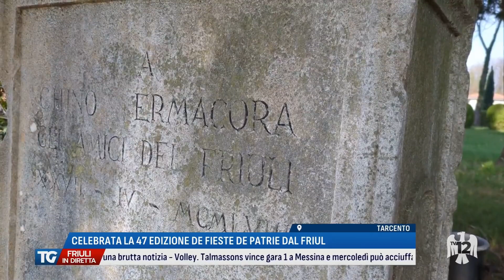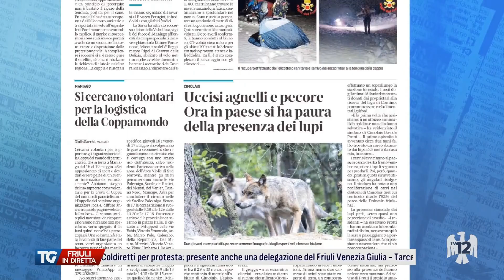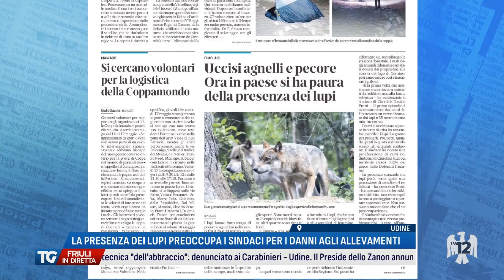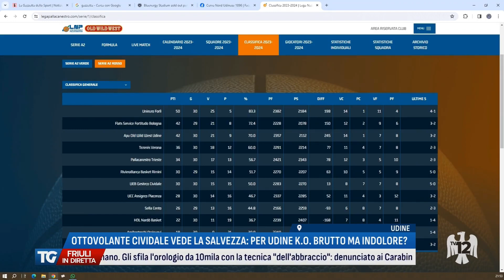TG FRIULI IN DIRETTA | 08/04/2024